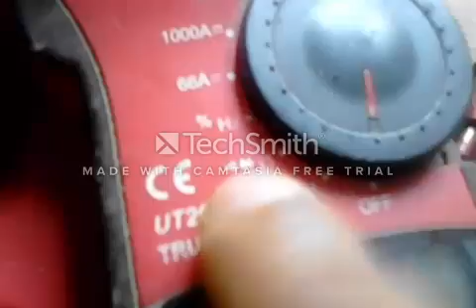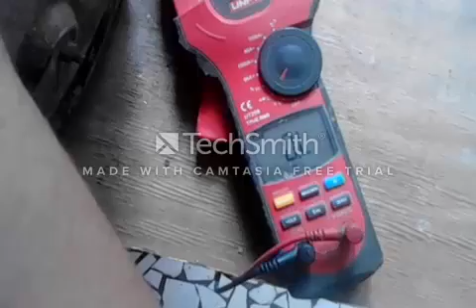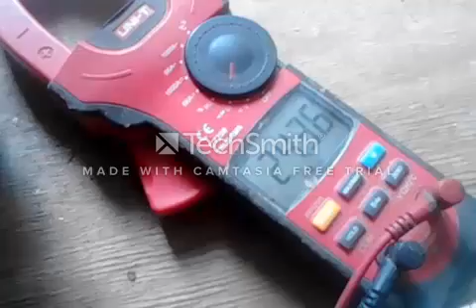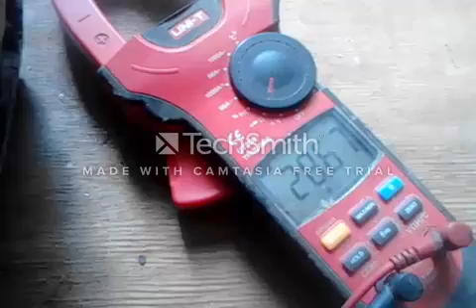comment tester un compresseur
comement tester un compresseur